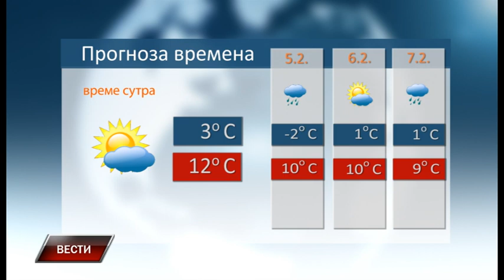Vesti 3 2 2022